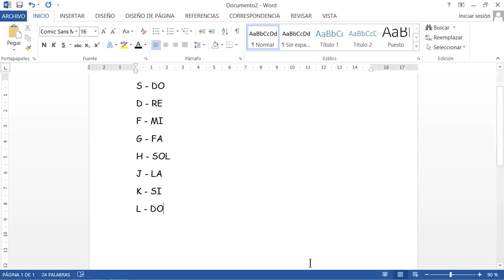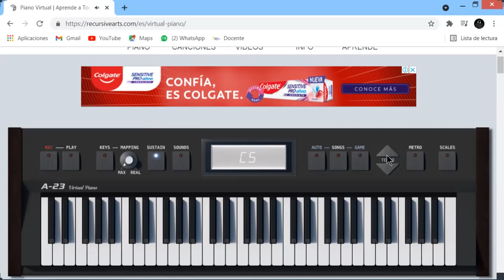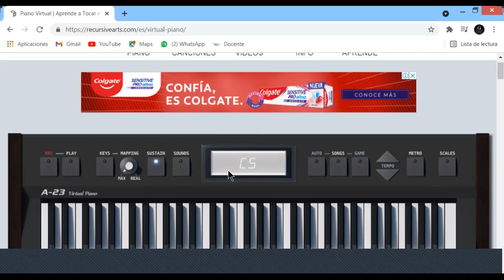Repasamos nuestra primera canción